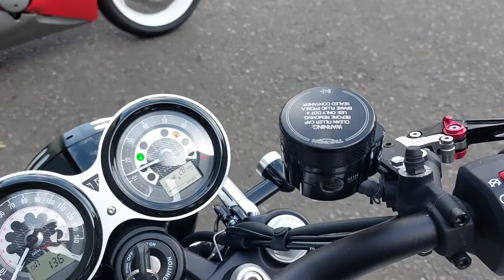Triumph Speed Twin 1200 for sale at Edinburgh Triumph :) £10,495